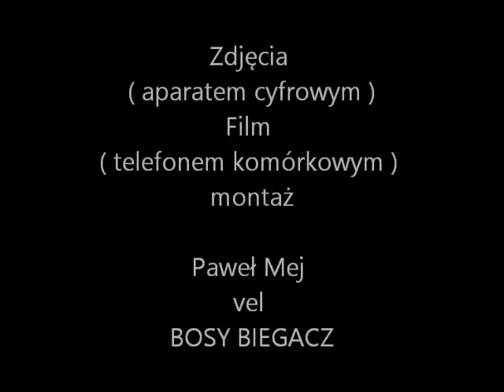71 TDP w Powiecie Bochnia gm . Drwinia . ISPINIA . 06.08.2014 r.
71 TDP 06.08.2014 r. przejeżdżał przez północną część powiatu Bocheńskiego a dokładnie gm . Drwinia . Relacja z Ispini